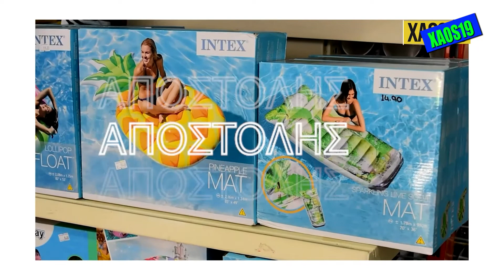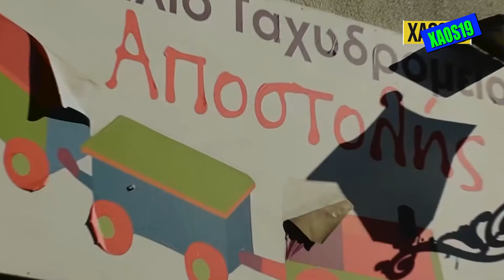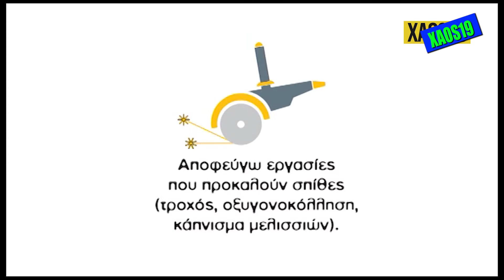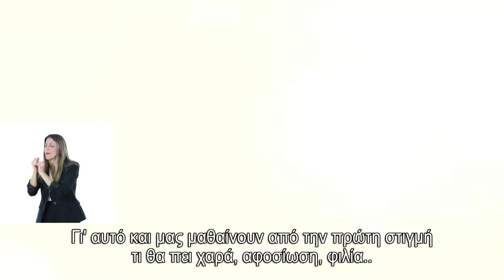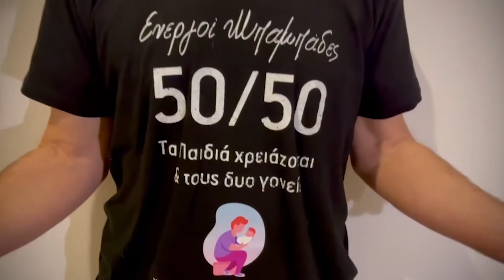XAOS 19 TETARTH 10 8 2022 TOYRISTAS AGORA AYGOYSTO STELIOS PODHLATO